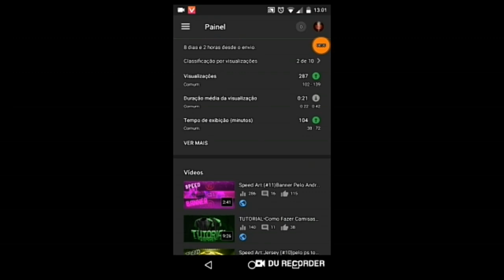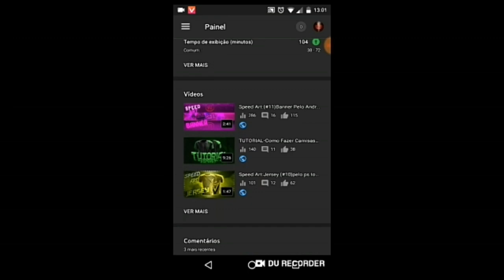Como fazer algo bem|Melhores memes|Tente não rir|Sou eu na vida|Memes 10/10 12,13,14,15 anos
\(@_@)/ - Me abreeeeeee que eu tô de voltaaa.

quem ajudar manda lá,Vim pelo gado, Que vai tá aparecendo aqui nos próximos vídeos.

Vídeo postado com: 25 mil Inscritos, Obrigado a todos S2.
GD Legendas
free fire:Pedrochabrol

Igonerem a Tag.